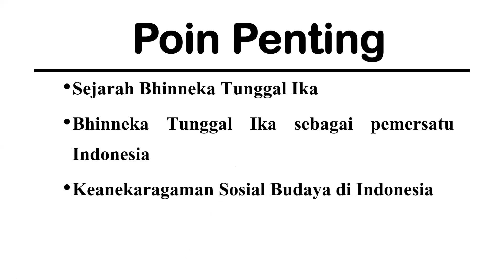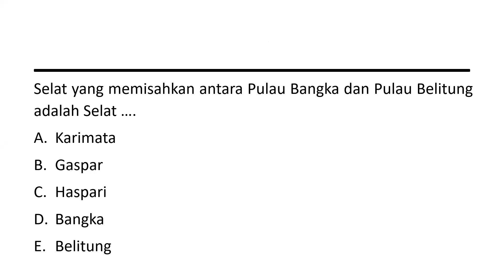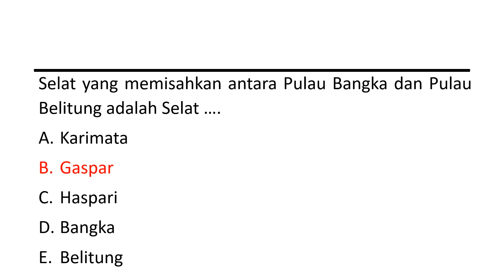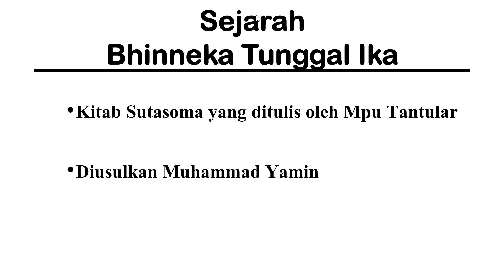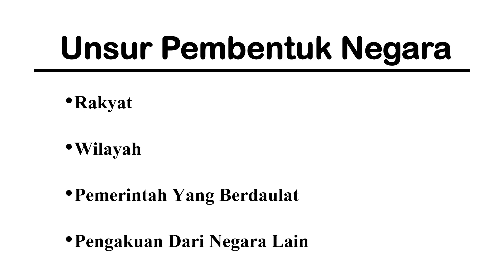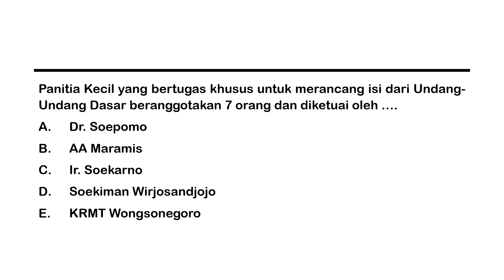TWK PART 11 - LATIHAN SOAL | TES WAWASAN KEBANGSAAN